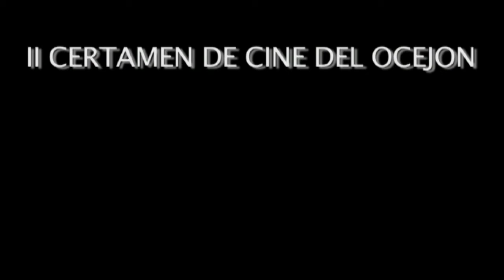Entrevista II Certamen cine Ocejón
Álvaro Pardo nos presenta el II certamen de cine del Ocejón, un certamen dedicado a proyecciones, fotografías, documentales y demás materiales audiovisuales relacionados con los viajes y la naturaleza.